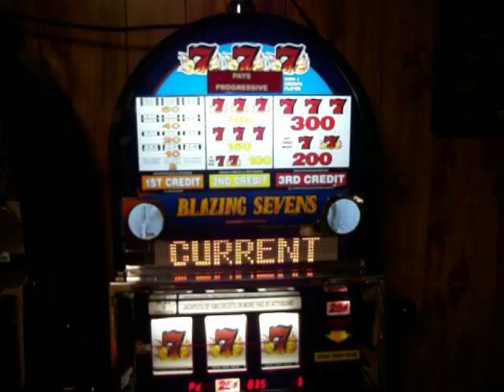BLAZING 7'S JACKPOT